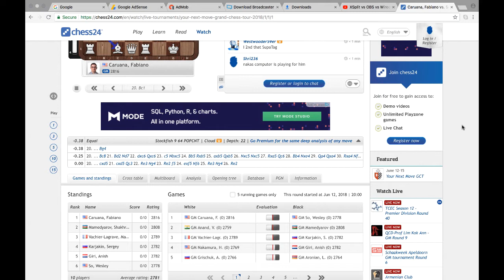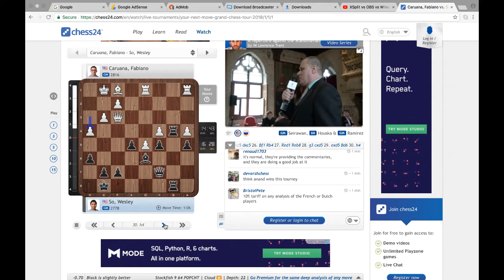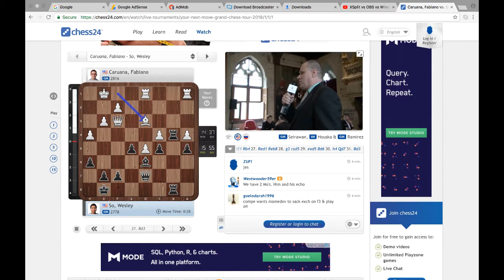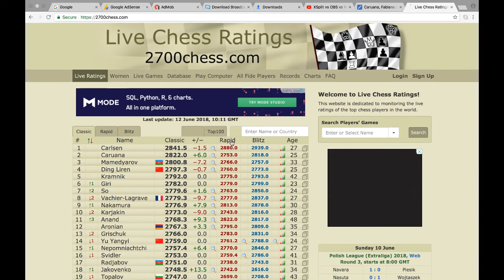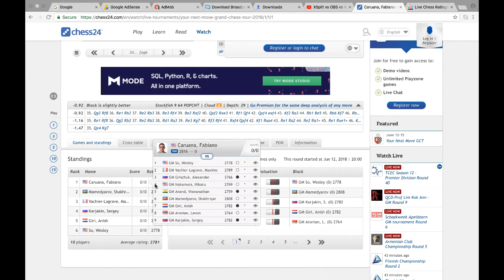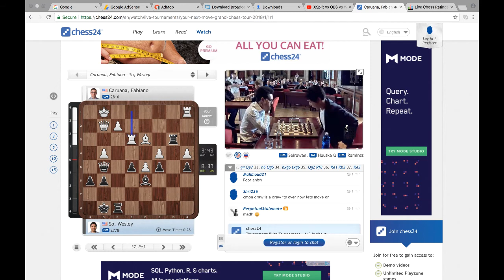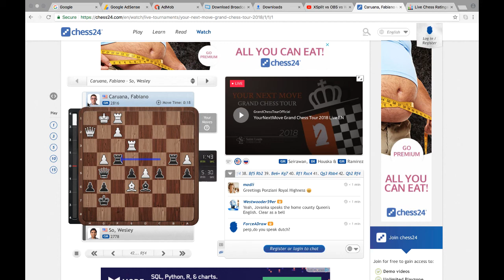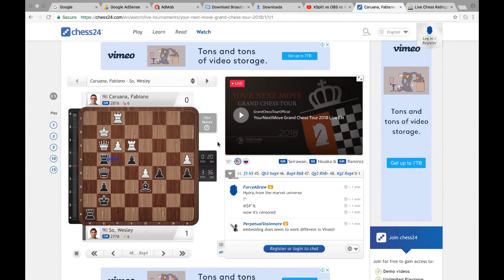Wesley So takes his revenge GCT 2018 Rapid Game 1 - NEW!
Wesley So wins in a very convincing attack with Black in the Ruy Lopez against Fabiano Caruana in Game 1 of the Rapid Edition of Your Next Move - Grand Chess Tour 2018.